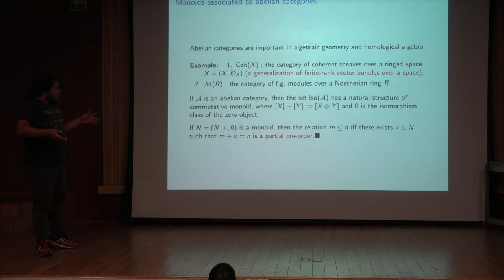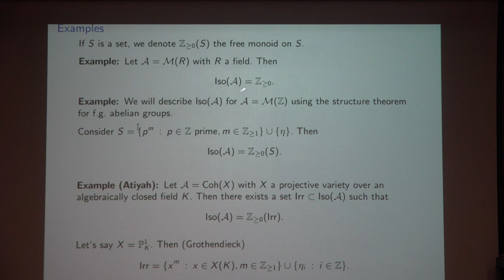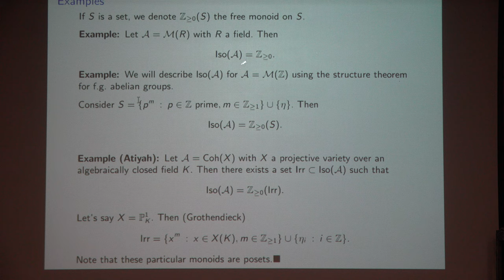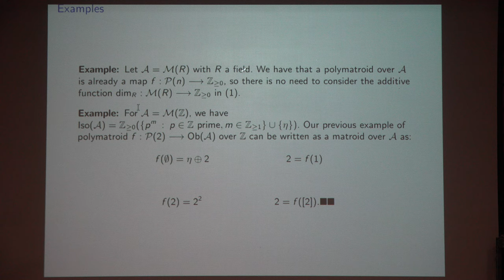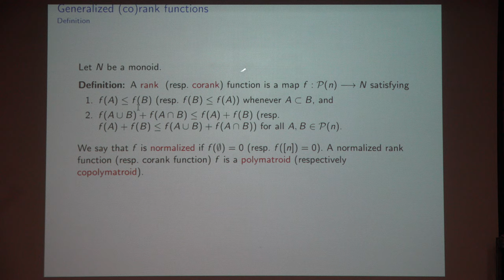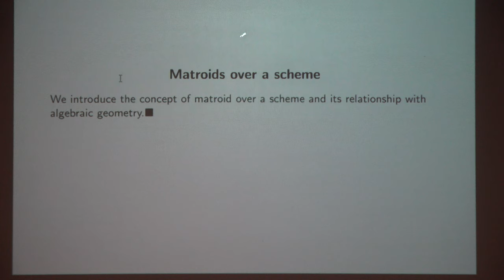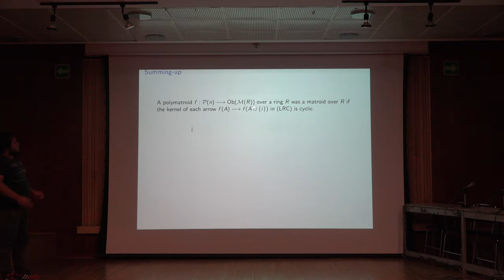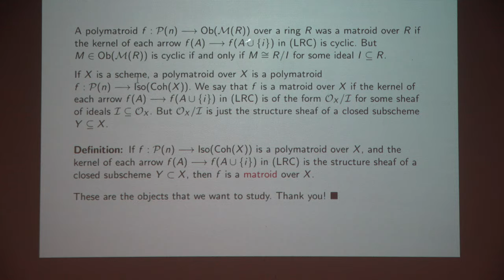Matroides sobre esquemas (Cristhian E. Garay López)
Interacción de gráficas de listones y delta-matroides

Plática dada por José de Jesús Rodríguez Vargas (Facultad de Economía de la UNAM) en el IV Encuentro de Matroides el martes 10 de diciembre del 2018 en la Universidad Autónoma Metropolitana-Azcapotzalco.